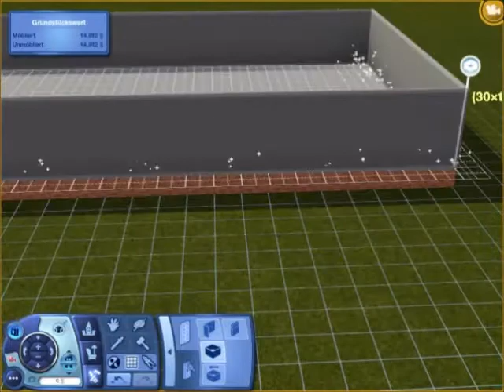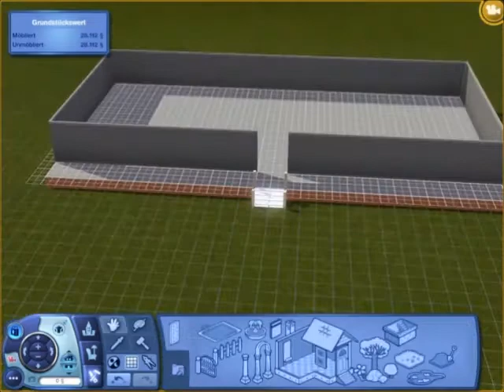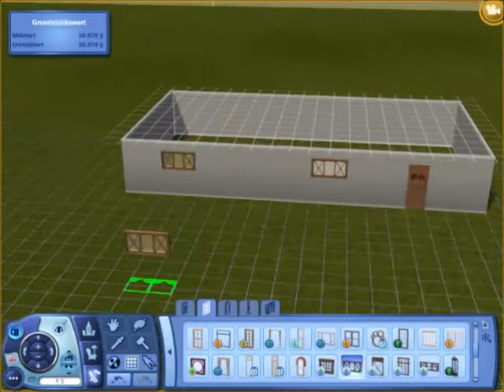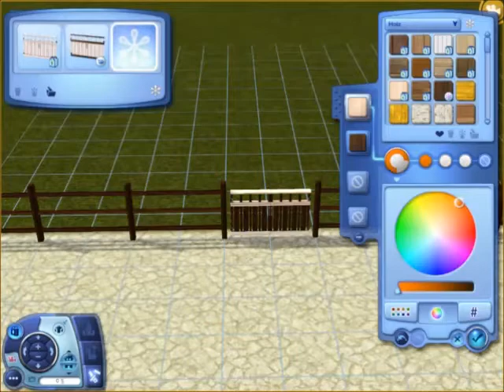Speedbuild #2 -Der Grundriss steht!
Willkommen zu dieser neuen Videoreihe!
Ich bin momentan dabei, einen neuen Hof zu bauen für eine neue Serie! Diese wird natürlich auch wieder mit Pferden zu tun haben und vier Jugendlichen die von ihren Eltern auf den Pferdehof gebracht wurden, damit sich ihr Verhalten ändert. Genaueres zu der neuen Serie werdet ihr noch erfahren. Bis dann:)